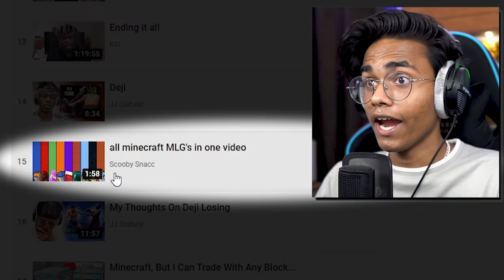DOING EVERY MLG IN MINECRAFT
Wassup Gamers,

Today I played Minecraft, But I am doing every MLG